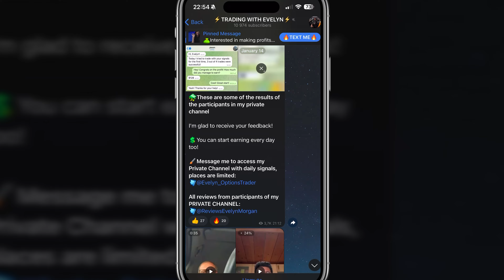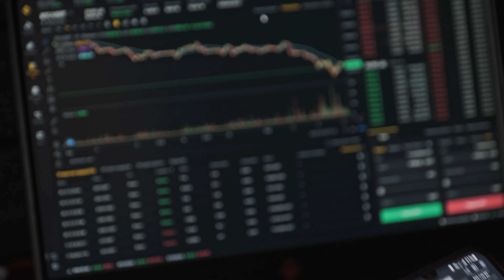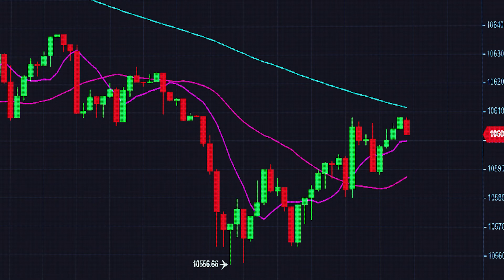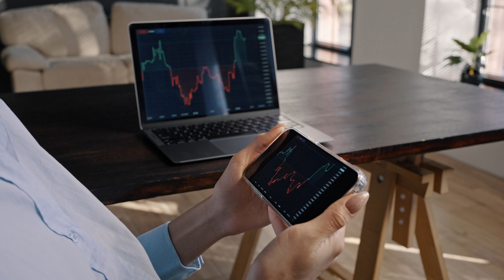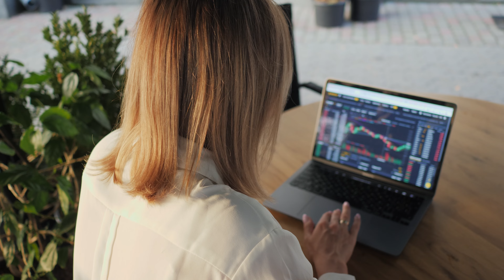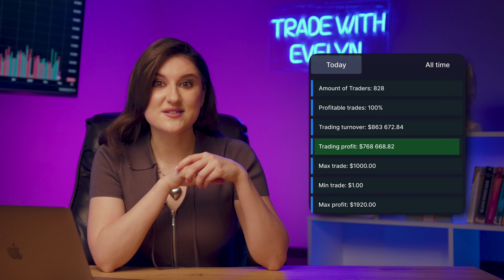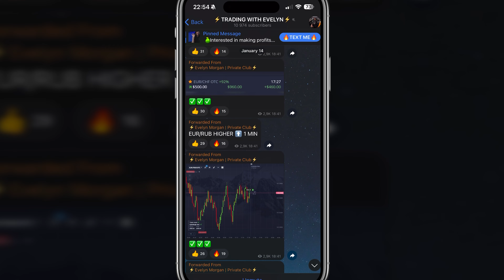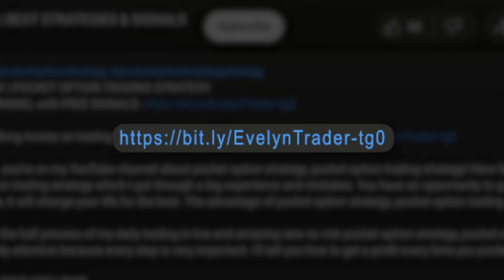Simply copy this Strategy for Success! - Complete tutorial For Beginners